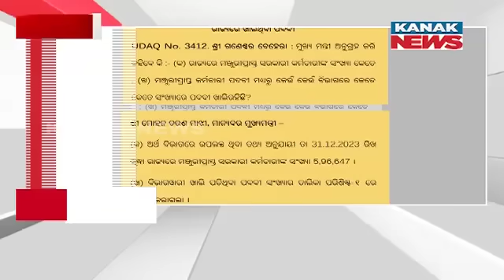8AM Headlines ||| 3rd September 2024 ||| Kanak News